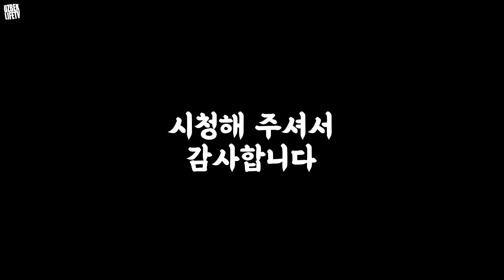기사식당과, 7천원 한식부페의 맛을 잊지 못하는 우즈벡 아내 (우즈베키스탄 국제커플)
* 욕설, 링크 걸린 댓글은 자동 삭제됩니다